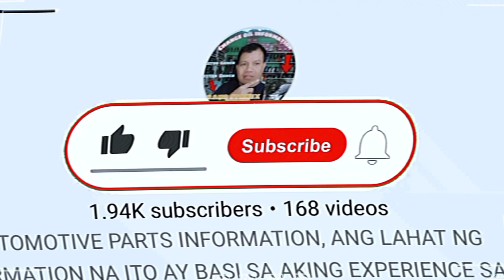FAMILY SWIMMING WITH MY UTOL @ FOREST CAMP VALENCIA NEGOR...